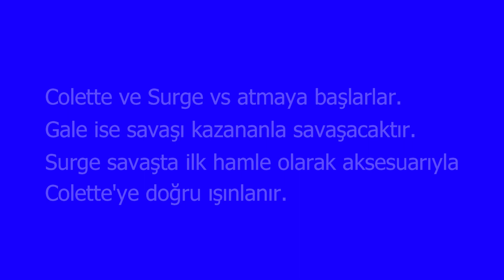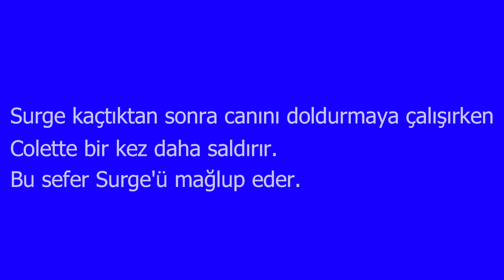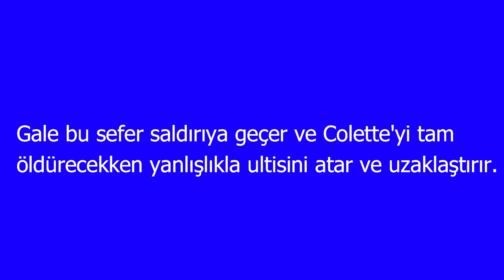COLETTE HAYAT HİKAYESİ 2 - Brawl Stars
Merhaba ben Furkan, bu videomda brawl stars colette , brawl stars colette hayatı , brawl stars colette hikayesi , brawl stars colette hayat hikayesi , brawl stars colette hayat hikayesi 2 . İyi seyirler.

brawl stars colette hayatı,
brawl stars colette hikayesi,
brawl stars colette hayat hikayesi,
brawl stars colette hayat hikayesi 2,
brawl stars furkan kurt,

Brawl Stars Kulübümün Etiketi🔶9OVQY2L9
Brawl Stars Kulübümün Adı🔶ÇILGIN TÜRKLER

Merhaba Ben Furkan Kurt , Youtube Türkiye benim en büyük tutkum, burda sizler için her gün yeni video yüklüyorum.